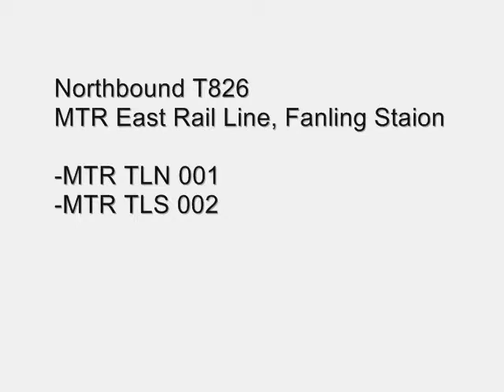[MTR] T826 With Ktt Pass Fanling "090118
Correction : 「Staion」 to 「Station」
blog.qooza.hk/Peter_Quick